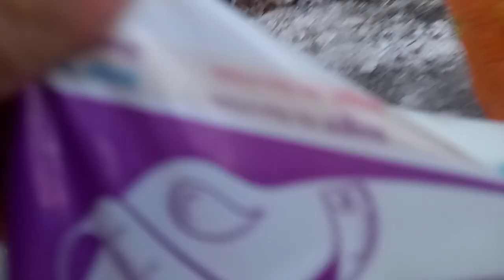ladke ne Meri Help kari Shih Tzu puppy sale in India 🐕 😱 🦮